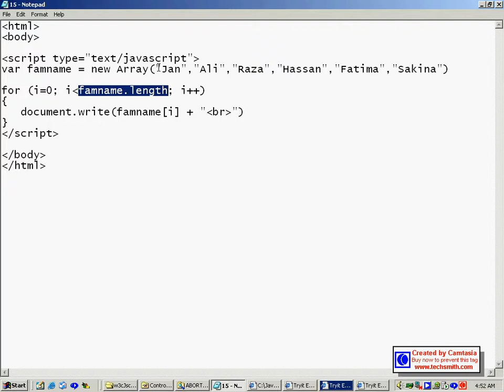JavaScript Best video in Urdu language 4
JavaScript (JS) is an interpreted computer programming language.As part of web browsers, implementations allow client-side scripts to interact with the user, control the browser, communicate asynchronously, and alter the document content that is displayed.